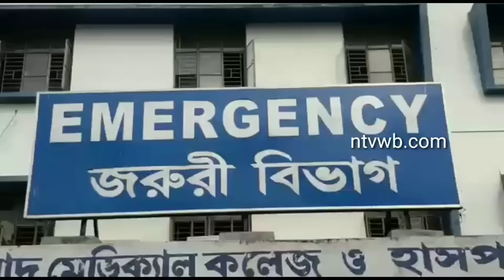মুর্শিদাবাদ মেডিক্যালে আজও অচলাবস্থা